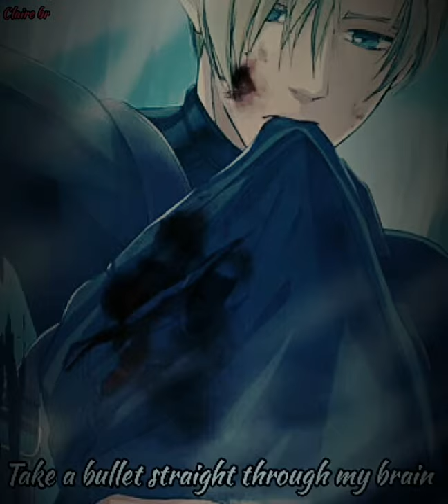Leon Scott kennedy (Resident evil) - Grenade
Cantor: Bruno Mars

Espero que vocês tenham gostado dessa música,junto com as lindas fotos de Leon kennedy de Resident evil.

Singer: Bruno Mars

I hope you enjoyed this song, along with the beautiful Leon Kennedy photos from Resident Evil.

Don't forget to leave your like ❤️

Cantante: Bruno Mars

Spero che questa canzone ti sia piaciuta, insieme alle bellissime foto di Leon Kennedy di Resident Evil.

Non dimenticare di lasciare il tuo like ❤️

Cantante: Bruno Mars

Espero que hayan disfrutado esta canción, junto con las hermosas fotos de Leon Kennedy de Resident Evil.

🌹 You know I'd always come for you 🌹

I love games! 🌹

* .:｡✧*ﾟ ﾟ･ ✧.｡. * * .:｡✧*ﾟ ﾟ･

ʸᵒᵘ ʰᶤᵈᵉ ᵗʰᵉᵐ ˢᵒ ʷᵉˡˡ ᵇᵘᵗ

┊   ┊   ┊   ┊                ᵗʰᵉʸ ᵃᵖᵖᵉᵃʳ ʷʰᵉᶰ ʸᵒᵘ ˢᵐᶤˡᵉ